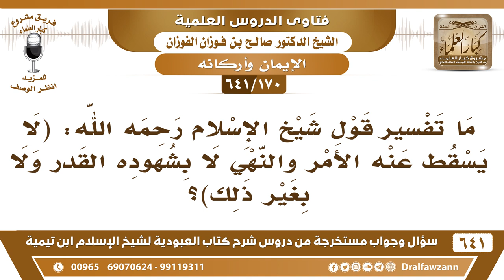[170 /641] ما معنى قول ابن تيمية (لا يسقط عنه الأمر والنهي لا بشهوده القدره...)؟ الشيخ صالح الفوزان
[170 /641] السؤال: ما تفسير قول شيخ الإسلام رحمه الله: (لا يسقط عنه الأمر والنهي لا بشهوده القدر ولا بغير ذلك)؟
 الجواب: يعني مهما قوي يقينه وإيمانه ومعرفته بالله فهذا لا يسقط عنه الأمر والنهي، هذا رد على من يقولون: من عرف الله ووصل إليه (بزعمهم) ليس بحاجة إلى الأمر والنهي هذا للعوام الذين ما عرفوا ولا وصلوا، هذا سبق لكم وتكرر.
السيرة الذاتية :
للاشتراك في قناة الشيخ صالح الفوزان
أسئلة وأجوبة من شرح كتاب العبودية ( 641 ) مقطع

للاستفسار والإقتراحات والدعم
رئيس الفريق
لمشروع كبار العلماء